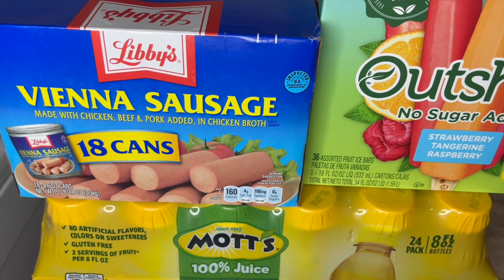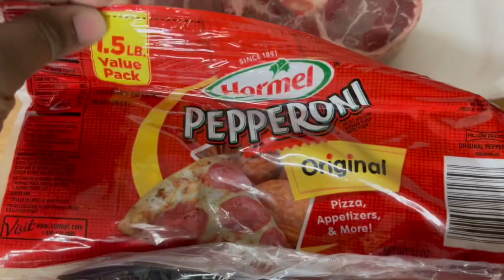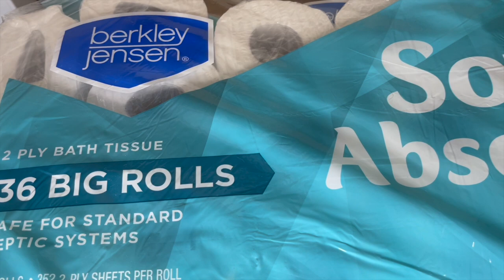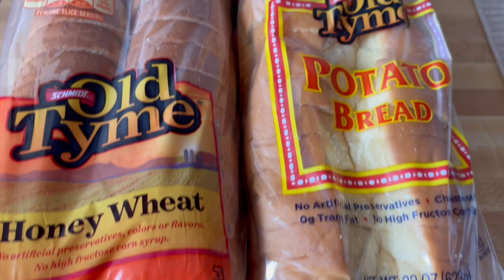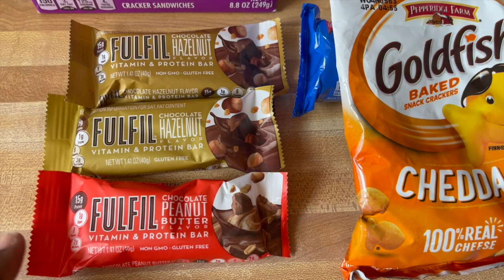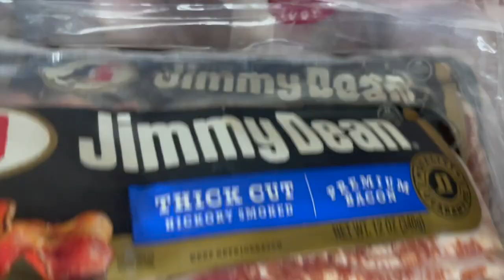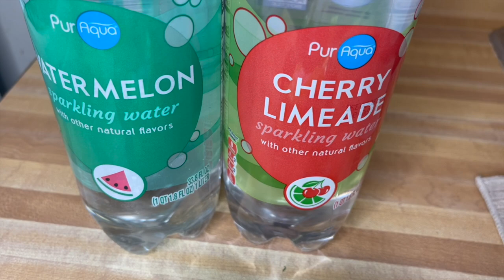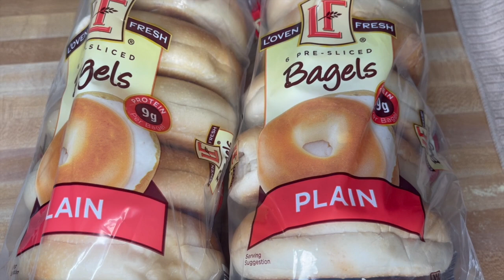May's Grocery Haul | BJs | Target | Stop & Shop | Aldi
Hey Everyone,

I am back with another monthly grocery haul. I found some really good deals this month and I was able to go back to some of my favorite stores. Here's everything I picked up. As you will see , I usually go to multiple stores to get the best deals. Enjoy!

As always, thank you for stopping by.